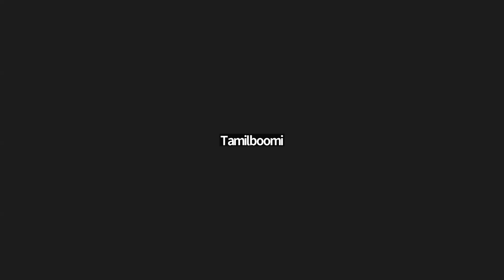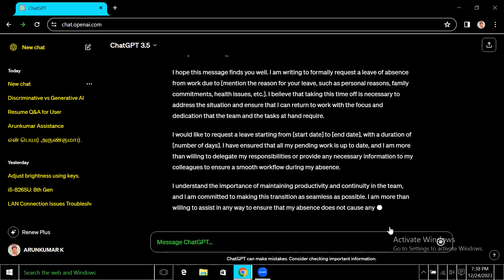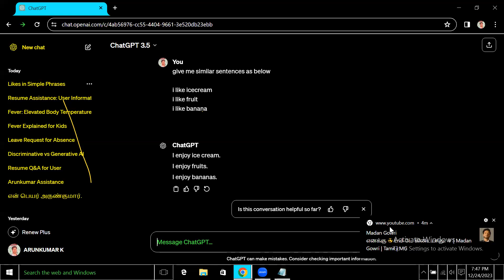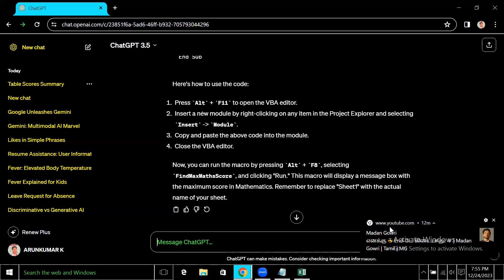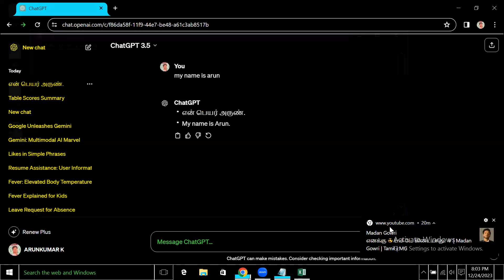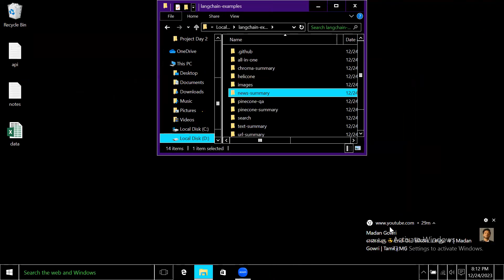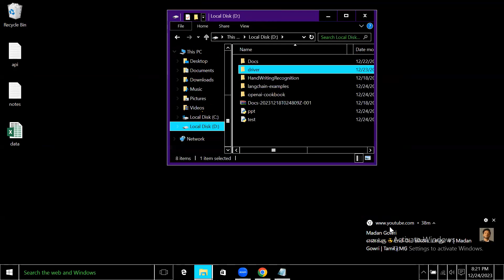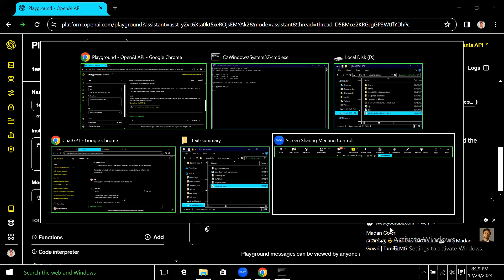CHAT GPT & AI TOOLS | How to Use Chat GPT | Prompt Engineer Role Explained in Tamil | Ep #26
In this Weekly Meetup Session, Arun,ML Engineer Clearly Explained About What is GPT ,AI Model, what is Chat GPT and what is the role of Prompt Engineer ,Showed Using Chat GPT  how we can ask Chat GPT to write a Python program to Create PPT.  Tasks Such as Presentation, Report Generation Etc. will be very easy .Watch this Video and Learn to know about  the Power of AI.